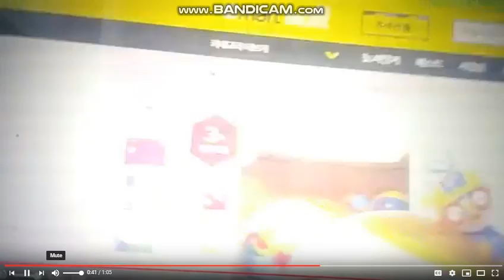Exotic Number Creatures 664383